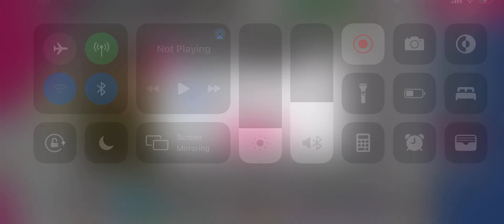Holiday Dreams - Epilogue: Sweet Xmas